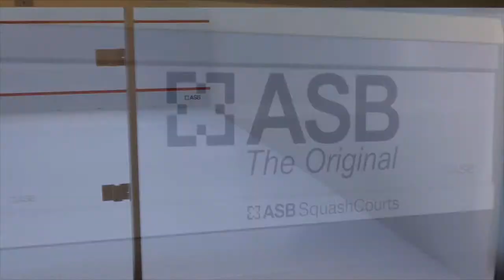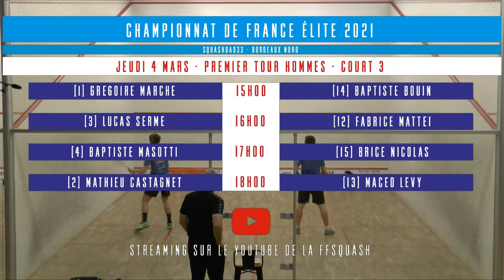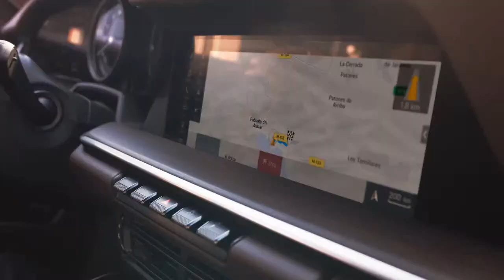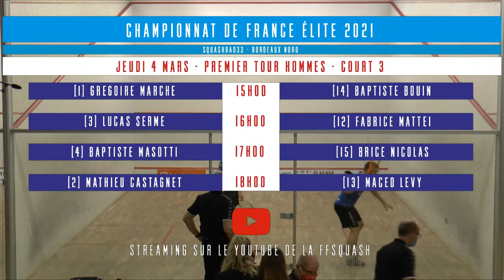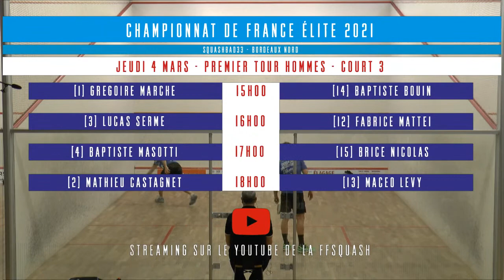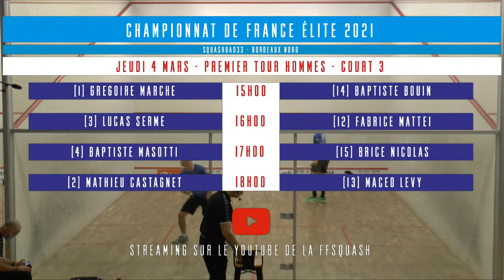CHAMPIONNAT DE FRANCE ELITE – 1/8 H – MATHIEU CASTAGNET VS MACEO LEVY - COURT3